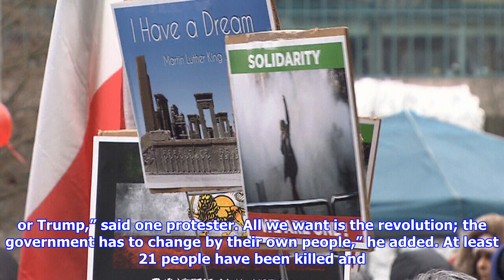Violence erupts as vancouverites gather to support iran protests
Published Saturday, January 6, 2018 7:17PM PST Last Updated Saturday, January 6, 2018 7:21PM PST Fist fights and yelling matches broke out between demonstrators in Vancouver Saturday as they gathered for a second week in a row in a show of solidarity with anti-government protesters in Iran. Protests first broke out in Mashhad, Iran’s second largest city, on Dec. 28 and have since spread to several other cities and towns. The demonstrations were sparked by a hike in food prices amid soaring unemployment. Some protesters have called for the government's overthrow. Iranians in Vancouver have gathered to show their support for a revolution. “I love to have a system that has more respect for all human beings. Freedom of speech,” said demonstrator Tammy Sadeghr. Among chants of “it’s time” and “freedom for Iran” there was also conflict among protesters who remain divided on how best to achieve their common goal. CTV cameras captured one man attacking another who was holding an anti-Iranian m...